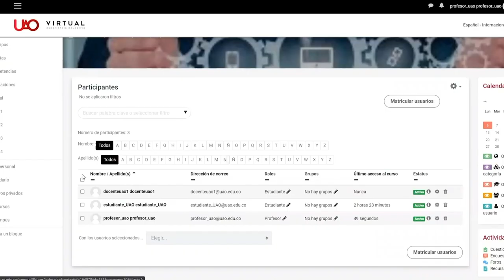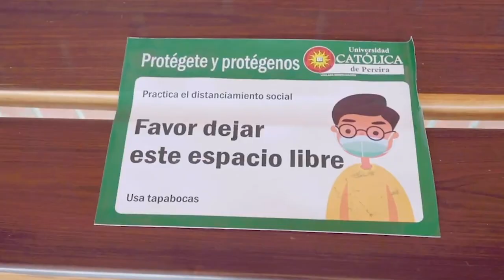Avanza el retorno gradual, progresivo y seguro de las Instituciones de Educación Superior